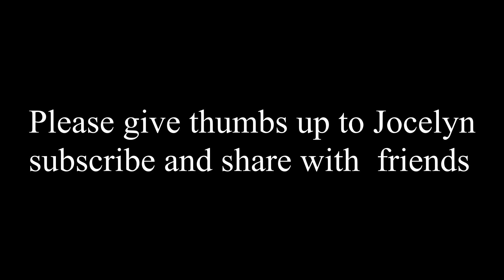Jocelyn Hernandez plays Kavalevsky toccatina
Jocelyn Hernandez performing the piano and also showing her talents as a video editor together with her sister  Evelyn at the video camera.